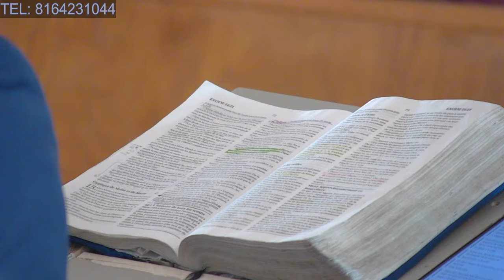Pasteur Pilorge Jean-Baptiste - Kòman Nou Ta dwe Adore BonDye Selon La Bible?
Service d'Adoration et de Louange #49